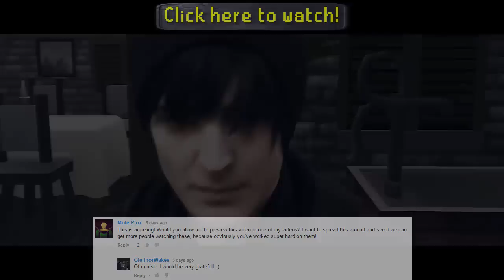Top 10 RuneScape Facts #12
Sorry this video is coming out so late! My internet has been bugging out for the past week, and I haven't been able to connect to RuneScape or the internet at all for that matter! All appears to be good now though, and regular uploading should resume just as before!

For 20,000 subscribers, leave your in-game OSRS username in the comment section for your chance to win 1M GP cash! I will also add you, and keep you added on my friends list!

Once again, thank you guys for all the support. I sincerely do appreciate it. :)

ALSO! Definitely go check out the pilot episode of Gielinor Wakes! It's a very professionally made RuneScape short about a real life boy who wakes up in the animated world of Gielinor. It's amazing, and deserves so much recognition, and the creator is also in the process of making another episode to go along with it too! :)

Next FACTS video ► COMING SOON!